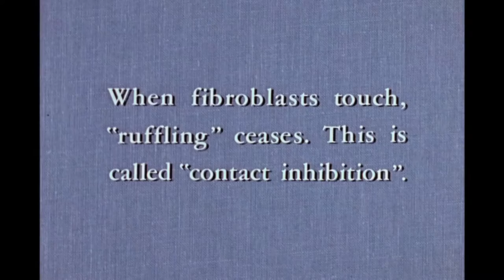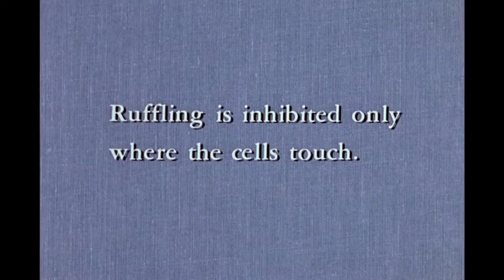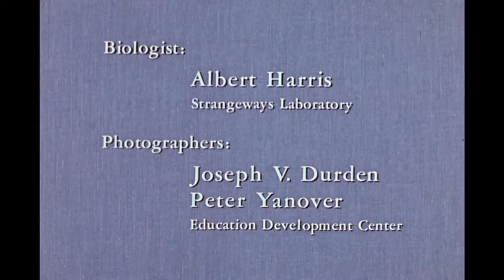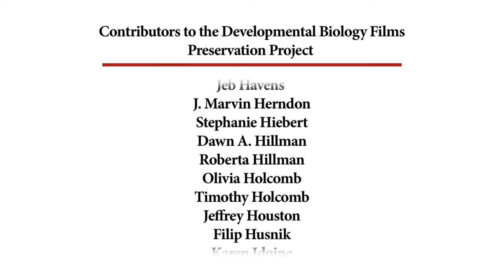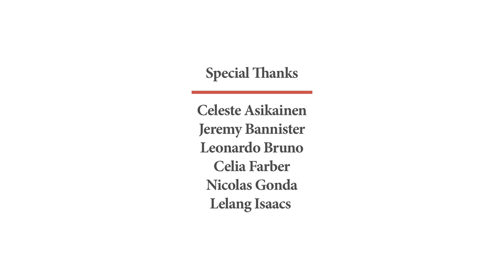1. Contact Inhibition of Movement in Fibroblasts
The edges of fibroblasts “ruffle” as they move.  This “ruffling” is inhibited when fibroblasts contact other fibroblasts.

Biologist:  Lionel Jaffe, Purdue University

CREDITS
Director/Cinemicrographer – Joseph V. Durden
Director/Editor – Elvin Carini
Additional photography – Edward T. Joyce and Peter Yanover
Sound – Charles L. White, Jr.
Graphics – George Witham
Project Coordinator – Marilyn P. Farnell
Production Manager – David R. Nelson

Executive Producer – Jack Churchill